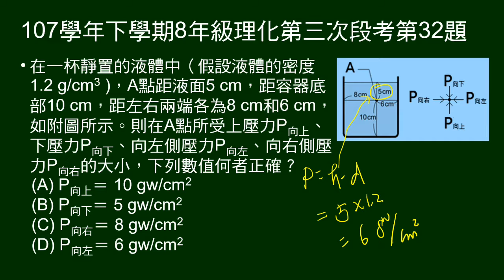107學年下8年級理化三段第32題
液體內部一點，給上下左右與器壁（液面）距離，問給的向上、向下、向左、向右液壓數據，何者正確。